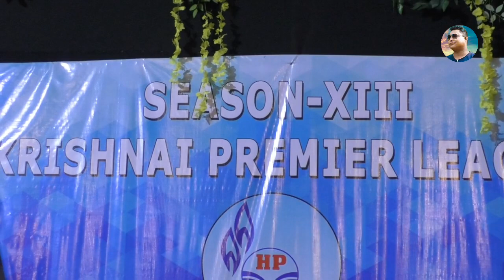Krishnai KPL Final Criket Tournament-2023 || Krishnai, Goalpara Assam